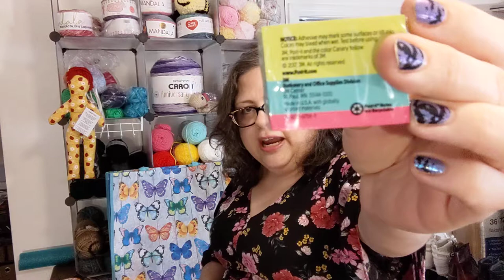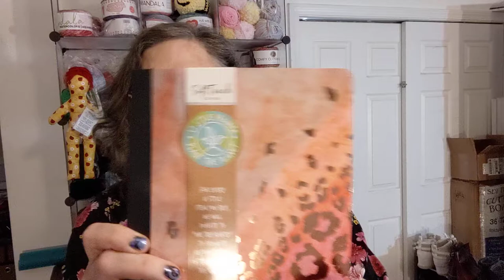500 subscriber Milestone Giveaway - Crochet, Life, and Stuff with Debra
Official Rules
Starts 10/24/2021
Ends Sunday 11/07/2021 at 2pm EST

Leave one comment in comment section of this video. Use the special word given in the video.
A comment will be chosen by the random comment picker.

Comment on at least one Community tab post for this channel.

Comment on at least one other video by Crochet, Life, and Stuff with Debra.

Winner has 10 days to claim prize, after 10 days a new winner will be drawn from the same comments.

Debra is NOT responsible for any duties or taxes.

Approx retail value $45

By commenting on this video you agree to the rules.